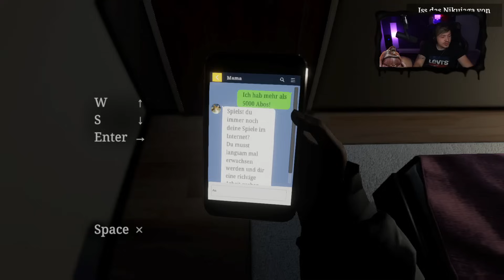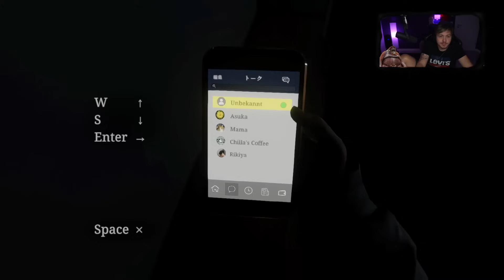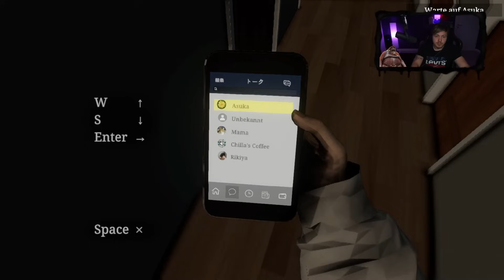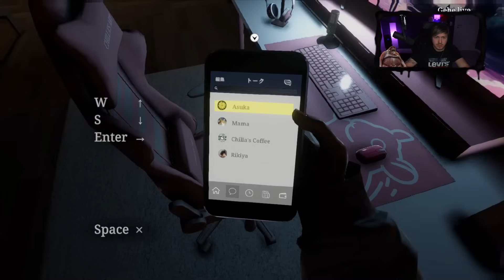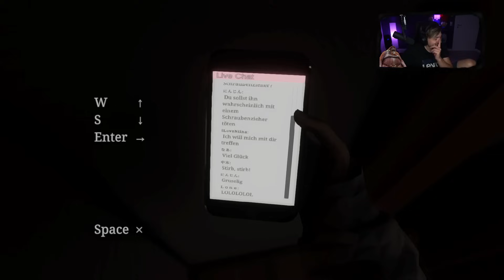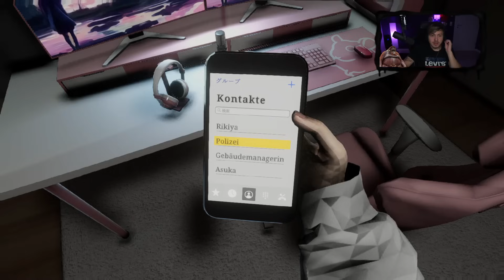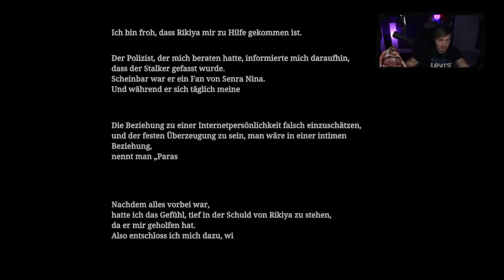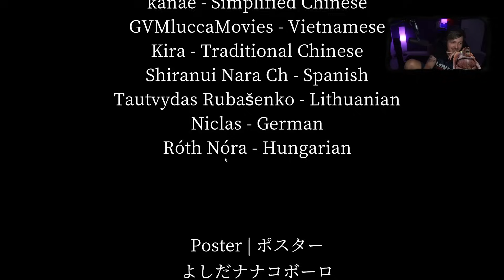Ich werde von einem STALKER VERFOLGT als STREAMERIN ! CPP spielt [Chilla's Art] Parasocial